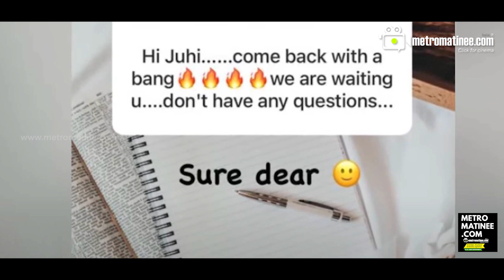Juhirustagi I നമ്മുടെ ലച്ചുവിന്റെ ആദ്യ പ്രതികരണം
ജൂഹിക്ക് സംഭവിച്ച അപ്രതീക്ഷിത സംഭവത്തിൽ താരത്തിന്റെ ഇപ്പോഴത്തെ സ്ഥിതിയെ കുറിച്ചും മറ്റും അറിയാൻ നിരവധി ആരാധകർ താരത്തിന്റെ അടുത്ത ബന്ധുക്കളും സുഹൃത്തുക്കളുമായി ബന്ധപ്പെടാറുണ്ടായിരുന്നു. ഒരു മാസത്തിന് ശേഷം തന്നെ തേടിയെത്തുന്ന അന്വേഷണങ്ങൾക്ക് മറുപടിയെന്നോണം ഇൻസ്റ്റഗ്രാമിലൂടെ ആരാധകരുമായി സംവദിച്ചിരിക്കുകയാണ് ജൂഹി